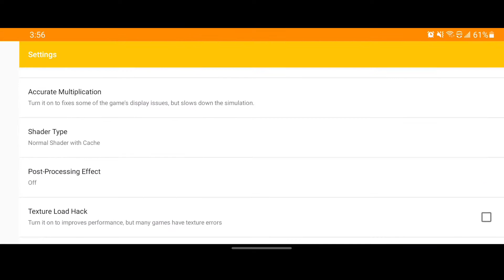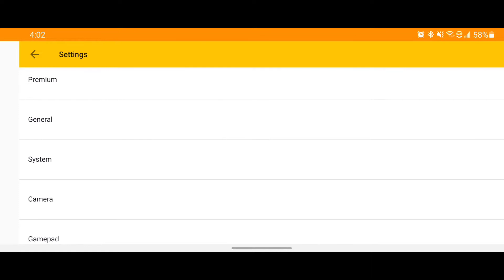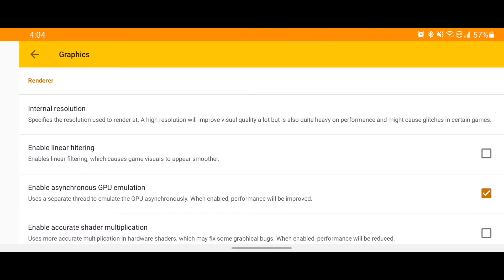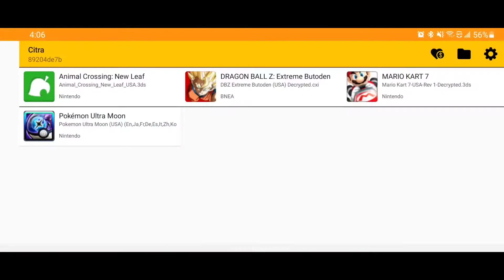Mario Kart 7 - Official Citra vs MMJ - Galaxy Note 20 Snapdragon 865 plus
Citra MMJ wins again